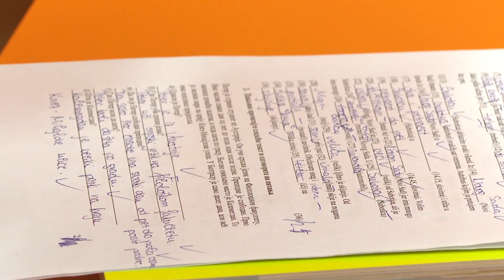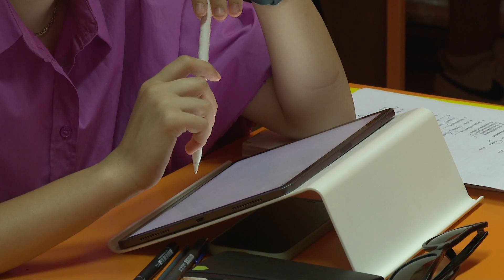2022.07.04. Elkezdődött a MNT szerb nyelvi felzárkóztató képzése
A Magyar Nemzeti Tanács által szervezett programra 87 tanuló jelentkezett. A program első két hetében, amelyet július 4-e és 15-e között tartanak Szabadkán, Topolyán, Zentán, Adán, Magyarkanizsán, Óbecsén és Temerinben tantermi foglalkozás lesz.